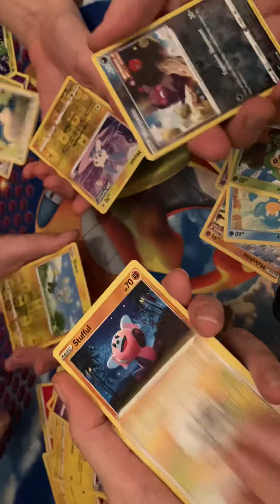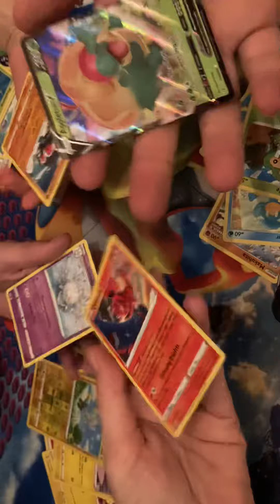A 4-way Pack Battle with some FUSION STRIKE! (1/4)